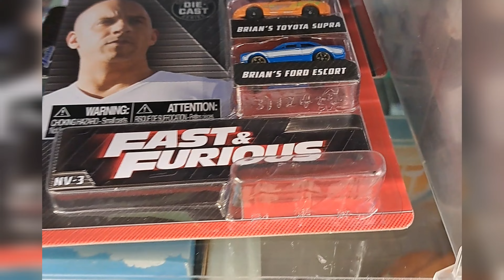Fast & Furious Collection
Moja kolekcija Fast i Furious autića